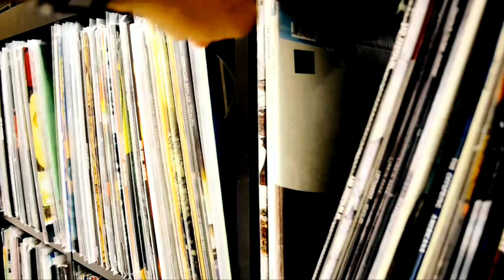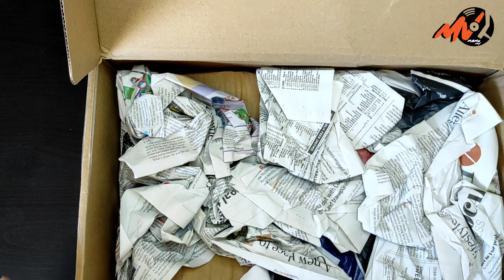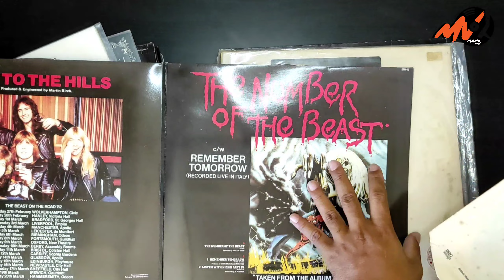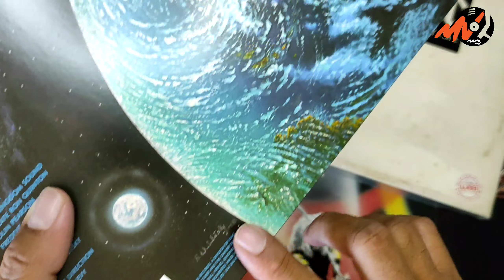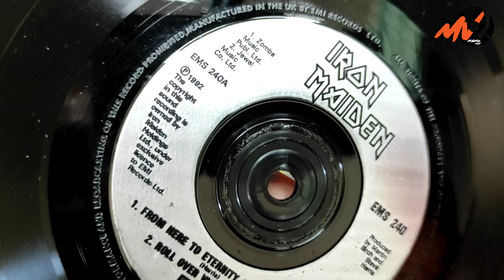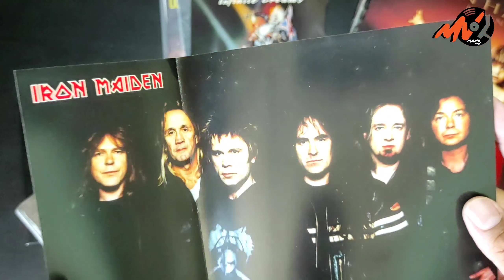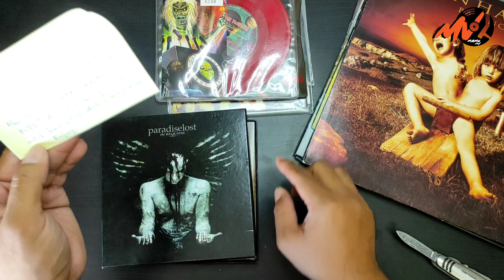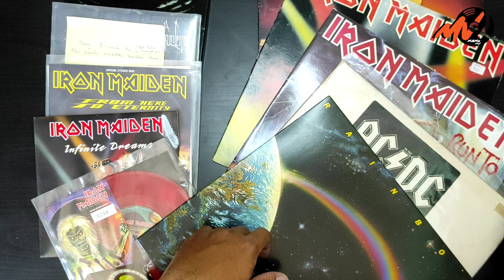Sembang Kari: RAOK Dari Kota Singa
📀 Iron Maiden - Run To The Hills / The Number of The Beast
From The First Ten Years series
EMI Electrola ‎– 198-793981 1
1990, Europe

📀 AC/DC - Special Radio Interview Disc
Atlantic, PR 562
1983, US

📀 Rainbow - Down To Earth
Polydor, 5353581
2015, UK & Europe

📀 Iron Maiden - Heavy Metal Army - Maiden Japan Live!!
 EMI, EMS-41004
1981, Japan

📀 Van Halen Warner - Balance
1995, Germany
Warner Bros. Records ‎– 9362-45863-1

📀 Iron Maiden - From Here To Eternity
EMI, EMS 240
1992, UK

📀 Förgjord / Musta Kappeli ‎– Uskon Kuolema
7" Split
Hammer of Hate, HOH 026
2009, Finland

📀 Iron Maiden - Infinite Dreams
EMI, EMS 117
1989, UK

📀 Iron Maiden - Out of The Silent Planet
EMI 8893897
2000, Europe

📀 Paradise Lost - In Requiem
Box Set, 7" x4 + 1 CD
Century Media 77637-1
2007, Germany